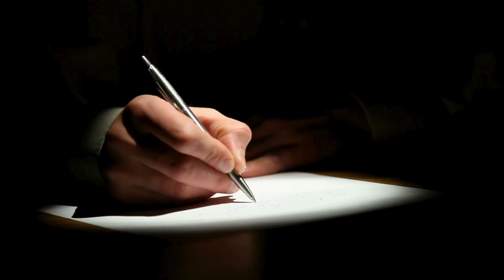IMF کو خط، پی ٹی آئی کو مجرمانہ کارروائی کا سامنا؟ | PTI | Imran Khan | Oped Post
Imran Khan and the PTI leadership will face criminal action over their letter to the International Monetary Fund (IMF). Top sources in the Ministry of Home Affairs said that the letter is highly offensive and harmful to national interests.